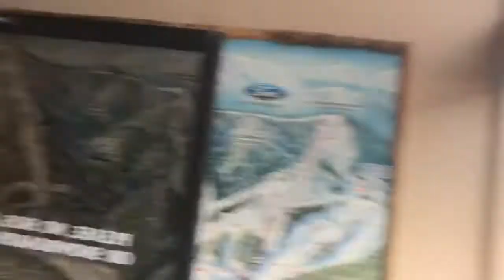ShaunWhite Shaun White and Travis Barker Blink 182 are here at Bear Mountain Ski Resort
Shaun White and Travis Barker  Blink 182  are here at Bear Mountain Ski Resort
Big Bear Weather and More
Its January 6, 2018 and we are finally getting some weather soon but first lets party up here. Travis Barker from blink 182 is here and also Shaun White the pro Snowboarder is here. Let's have a blast y'all.

Ill try to record more later. We shall see what goes on. Hope the show lasts a while.

Take care everyone and hope to see you for the major snow storm next week.